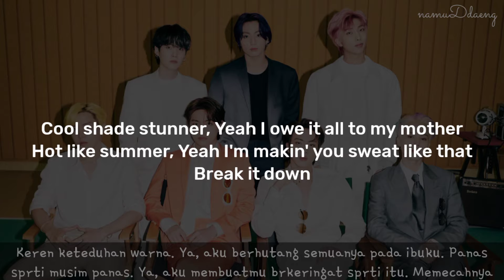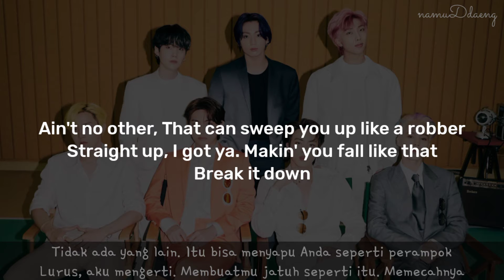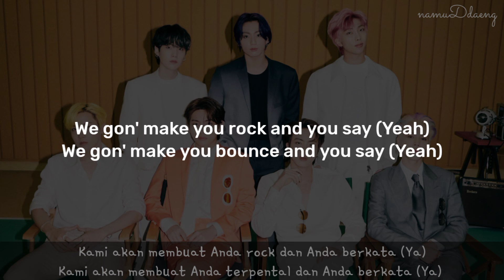BTS `Butter` Lirik Terjemahan Indo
Artis : BTS
Song : Butter
Pic : BTS Official